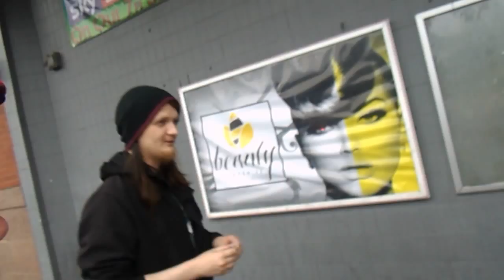On My Door Step, ONE FOR ALL AND ALL FOR ONE 22/08/15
After driving around Glasgow we finally made it to the Q hall (Snooker Hall)